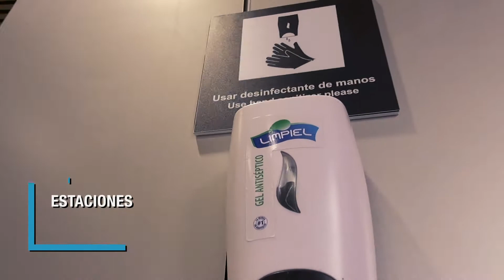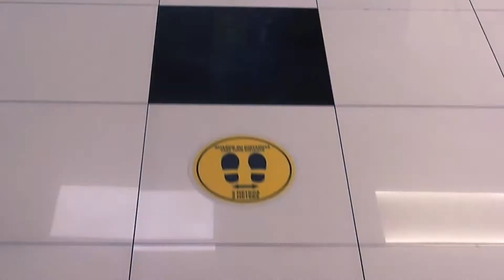Protocolo de bioseguridad llegada de pasajeros Aeropuerto Internacional de El Salvador.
La Comisión Ejecutiva Portuaria Autónoma (CEPA) ha preparado los protocolos de bioseguridad para todos los pasajeros que lleguen a nuestro país como destino final.